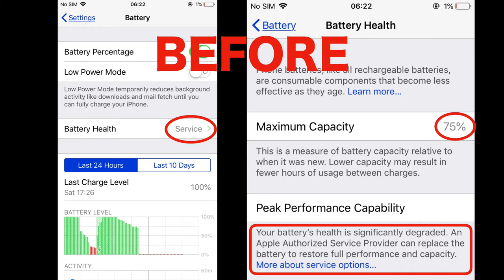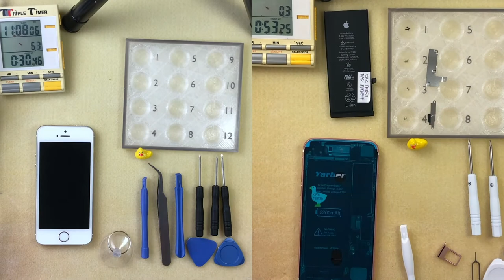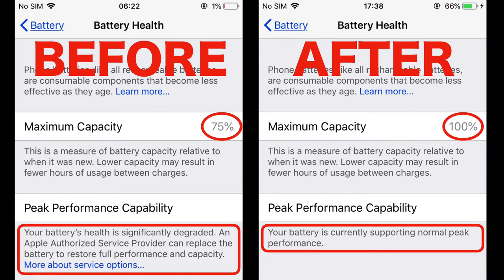What coffee roasting taught me about replacing iPhone batteries NO MUSIC VERSION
This is a no-music version of the video that I posted last weekend. Please check out my youtube channel (“waterfowlful”) if you’d like to watch the original version with music.

Old iPhones are reliable workhorses. Even if they don’t run the latest iOS or have all the bells and whistles of the latest models, they have terrific longevity and functionality and are useful for a variety of applications and just all around good phones.

This is a short video about my recent experience replacing the batteries on an iPhone 4S, 5S and 7 which has caused me to reflect on some tricks that I’ve learned roasting coffee. Namely, I found it useful to pre-warm the iPhones at the upper range of their stated operating temperature before and after the repair (especially for the iPhone 7 and above) in order to soften the adhesives.

I purchased basic battery replacement kits online and endeavored to only use the tools included in the kits. None of the kits for the iPhone 7 and above that I have seen include a steel opening tool. I would highly recommend others that consider battery replacement and other repairs on these devices to purchase one separately. Since I did not have one when making these videos, I ended up using a safety razor blade.

I would like to extend my appreciation to the following people and organizations for the techniques and materials that they so kindly shared that made this project possible.

I am grateful to ifixit for all their wonderful tutorials regarding smartphone battery replacement. ifixit has a page with useful tips about removing and replacing the adhesives in an iPhone 7 and above:

I highly recommend watching YouTube video tutorials by fixez and JerryRigEverything before replacing batteries in any of the devices.

I would like to thank Tina A., I. Miyahara and David S. for providing the green coffee from Thailand that helped me get through this project and to San Luis Hayashi in Sakaki-machi, Nagano, Japan for giving me the bear mascot that watches over me during my coffee roasting.

I am grateful to usefulparts on Thingiverse for providing the design of the screw organizer that I printed out on a 3D printer and used to keep the screws and other parts organized during the disassembly and assembly.